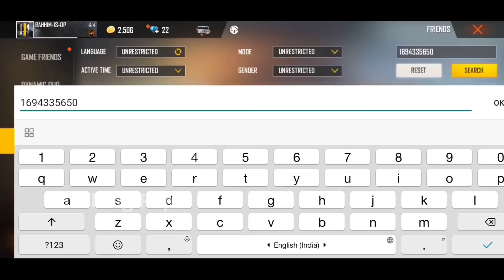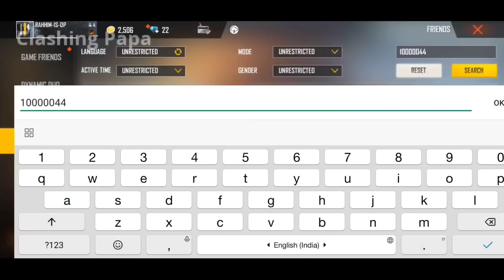ফ্রি ফায়ারে ৫ রসস্য ময় আইডি 😲 II Top 5 mysterious ID In Free Fire